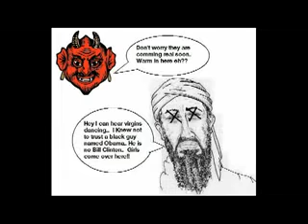Obama vs. Osama on Stone and Digital Dave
The guys debate something smells rotten in Pak-ee-stan.